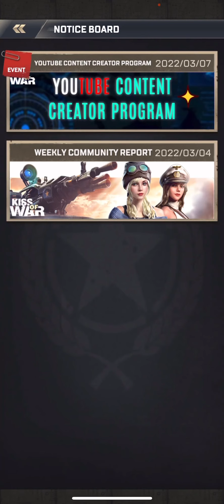Kiss of war gameplay (iphone 13 pro max)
Yo guys today I bring you all another video and In this video I’m playing kiss of war wich is basically a army game and you will have to free this girl!

Sub goal:350